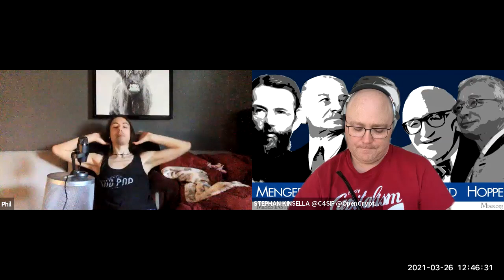Kinsella on Liberty - KOL331 Phil Gibson - A Boy Named Pseu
Kinsella on Liberty podcast. Podcast episode and shownotes

This is my appearance on Phil Gibson’s podcast A Boy Named Pseu.

From Phil’s shownotes:

Stephan Kinsella is an attorney and libertarian writer. We discuss:

• Libertarianism
• Patents
• Trademarks
• Intellectual Property
• Economics [See Knowledge vs. Calculation]
• Bitcoin
• and then some…